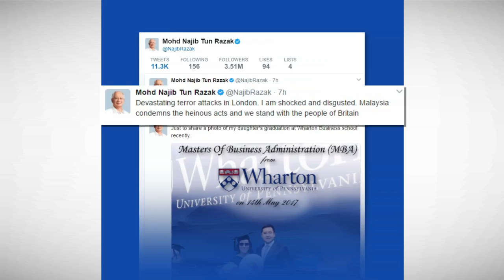Najib Condemns London Terror Attacks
Prime Minister Datuk Seri Mohd Najib Tun Razak said he was devastated by the terror attacks in London.

In his social media posting, Datuk Seri Najib said that he was not only shocked but also disgusted by the act of terror committed.